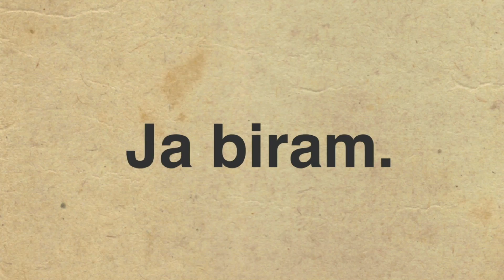Slobodno pravosuđe i najbolje na javne funkcije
Birače i one koji su digli ruke od glasanja, jer političari svakodnevno u praksi obesmišljavaju i poništavaju važnost i značaj našeg izbora, ovim Proglasom želimo da podsetimo da postoji svet političkih ideja i politčkih uslova u kojem ima smisla glasati.

Zato ovaj Proglas treba da stigne do što većeg broja ljudi. Na tom poslu očekujemo vašu punu saradnju – i zato - šeruj, lajkuj tvituj i retvituj!